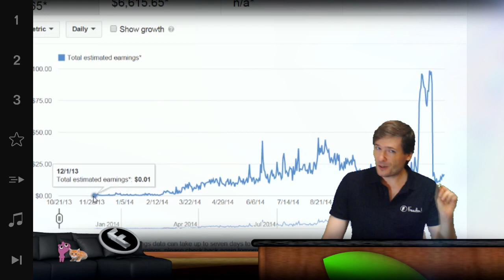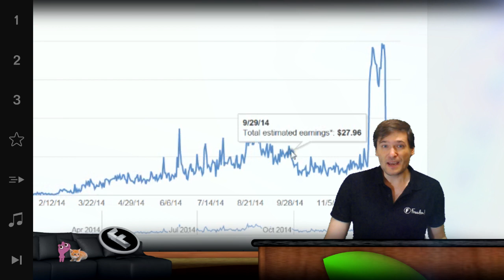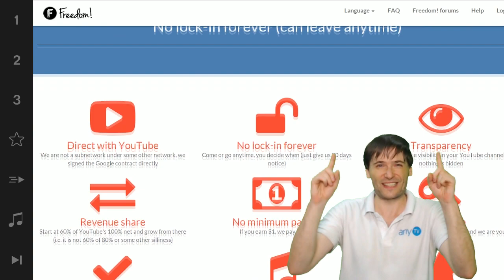★ I lost money in January! - Why?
Your January earnings fell like a rock from December - Did Freedom! take the money? - Let's find out!

▼ Links

▼ Heartbeat

▼ Freedom!

▼ Music